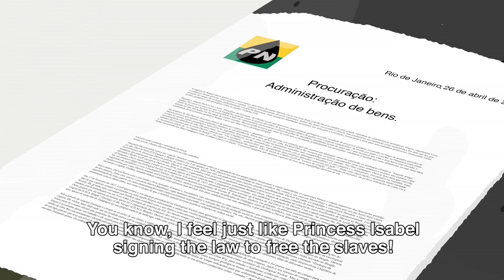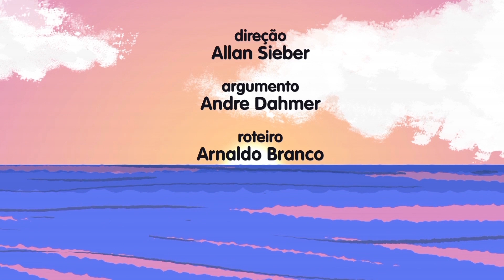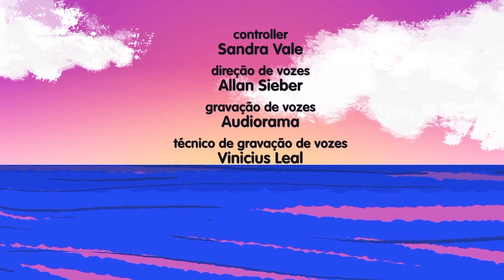"Sea of passion" - (TV pilot) - FULL HD VERSION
The rich cast, the poor cast, deception, ambition, pumped bodies, corporate schemes, outcasts, fools and wiseasses: everything you can hope for in a soap opera and more!
The first hyperrealist animated soap in Brazil.
A portrait of brazilian society that doesn't spare colours.

"SEA OF PASSION"
(TV Pilot)

Toscographics -- 2014

Director
Allan Sieber

Story
Andre Dahmer

Screenplay
Arnaldo Branco

Animation director
Eric Grigorowski

Art director
Eloar Guazzelli

Executive Producer
Fabiano Maciel
Nuno Godolphin
Alzira Valéria

Assistant director
Cynthia Bonacossa

Cast
Alessandra Colasanti
João Velho
Diana Behrens
Ronaldo Rosas
Paulo Tiefenthaler
Allan Sieber
Cynthia Bonacossa

Soundtrack
Flu
Luciano Granja

Animation
Diego Luis
Eduardo Duval
Frata Soares

Backgrounds
Bernardo França

Costume design
Alzira Valéria

Storyboard & Model Sheet
Daniel Og